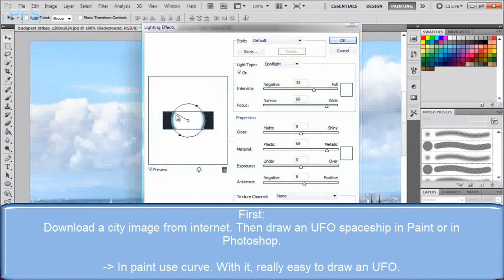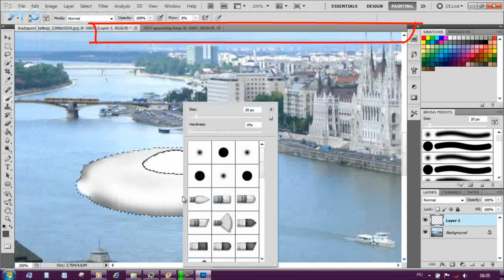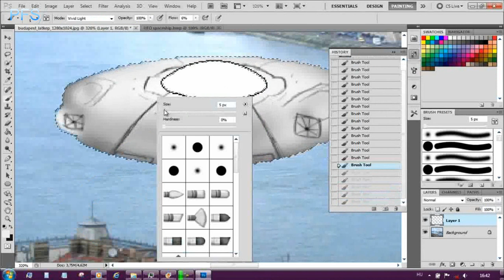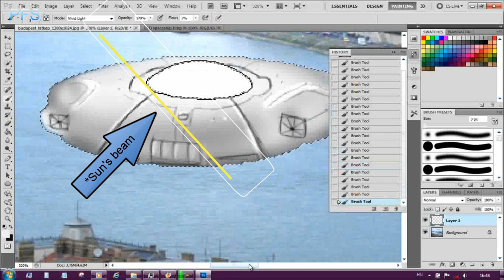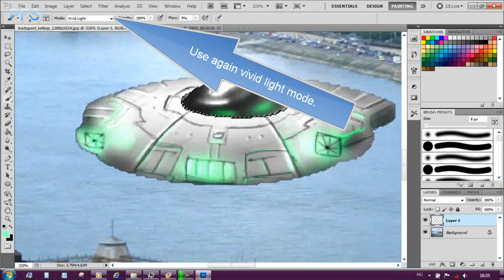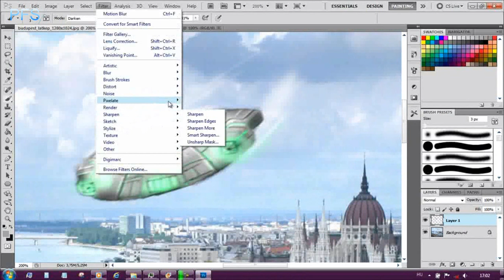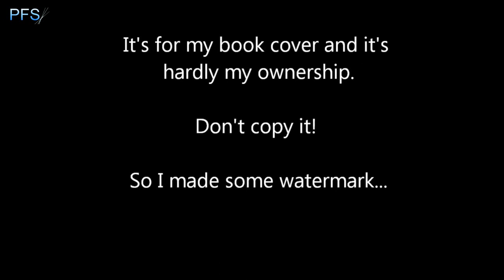Me making a life-real UFO over a city (+tutorial)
Season I, ep 1. It's very easy tutorial. Beginners can make it (don't need professional level). Arrows, 3D animations, highlights, comments, tips help you to make a realistic UFO over a city. This is the most useful tutorial. There are many pictures, notes and tips. This is easiest way and in this series are a lot of easy tutorials like this (just those will be better than this).
READ THIS:

I'll make two more videos, but if you indicate like it, I'll make the full season. I made it hard work, it takes over 4 hours, so please comment your opinion.

Episodes from season I

1: How to make UFO and copy it over a city:
You are staying here!